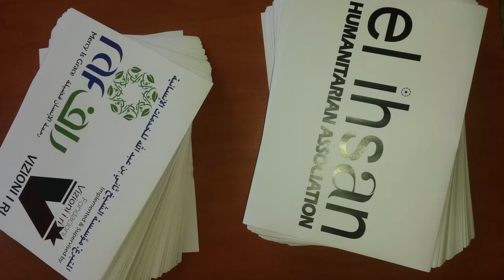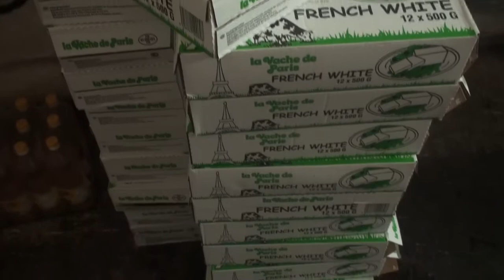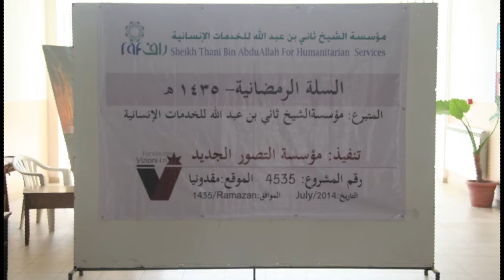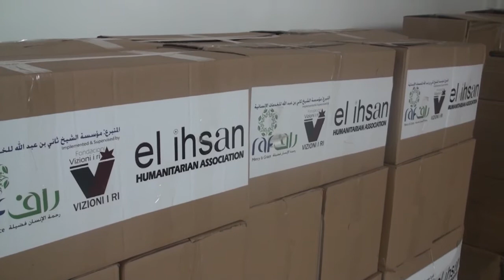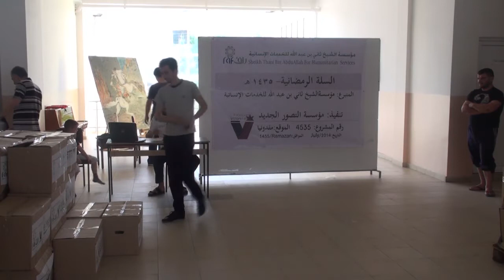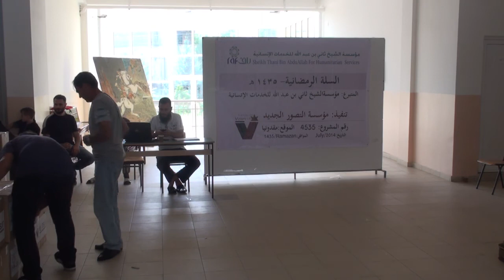RAF El Ihsan